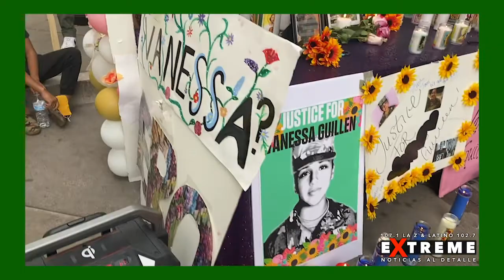Entrevista con las lideres de NoMas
PorSiTeLoPerdiste: Chuntillo platico con las lideres del movimiento NoMas que busca respuestas y JusticiaParaVanessaGuillen